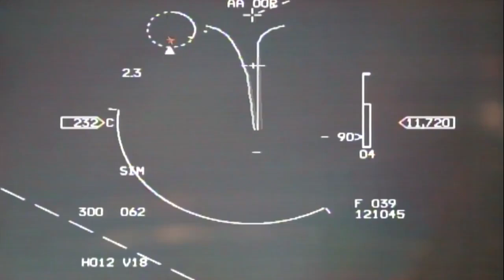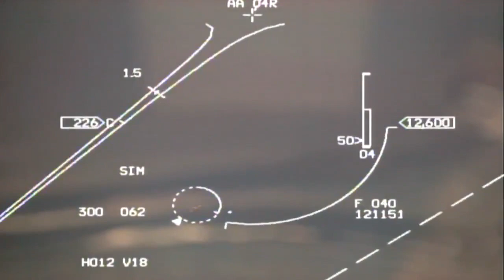Türk F-4E uçağı, tatbikatta Amerikan F-14'ünü nasıl düşürdü?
F-14, ABD Donanmasının efsane uçaklarından biriydi. Gelişmiş radar sistemleri, uzun menzilli füzeleri ile döneminin avcı uçakları için önemli bir tehditti. 1980'lerin ikinci yarısında Amerikan F-14 uçakları Eskişehir'e gelir, tatbikata katılırdı. Bu tatbikatta Türk Hava Kuvvetleri'ne ait F-4E uçakları ile F-14'ler dogfight yapardı. 112'inci Filo'nun F-4E uçağı, F-14 Tomcat'i nasıl düşürdü? Kaptan Pilot Beliğ Okkalıoğlu, Tolga Özbek'e anlattı.